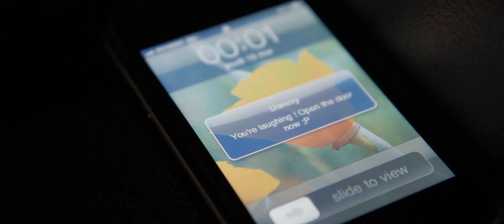Everything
Everything; a short film by Jonathan Forrest Lefebvre.

After a dispute with her boyfriend, a woman locks herself in a car. To get to her and to regain her love, the man will have to do everything she asks.

With Danny Lapointe and Vanessa Caicedo-Cardona

DoP: Antoine Benhini

Lighing: Josh Flynn/Kevin Lalonde

Still Photographer: Dominick Demers-Robichaud

Sound Editor/Sound Mixer: Jonathan Forrest Lefebvre

Editor: Jonathan Forrest Lefebvre

Written by Jonathan Forrest Lefebvre

Directed and Produced by Jonathan Forrest Lefebvre

Thanks to Paradise, Ginette Forrest, Martin Gaumond, Mattias Graham, Wendly ''Wiz the Future'' Dujour, David Décary, Jean-Marc Joseph, Oscar Gomez and Sabrina Forrest Lefebvre

Music

from the album The Very Best of Marvin Gaye

Ain't No Moutain High Enough by Marvin Gaye

I do not own those tracks. They are in the film to promote the artists who have made them.